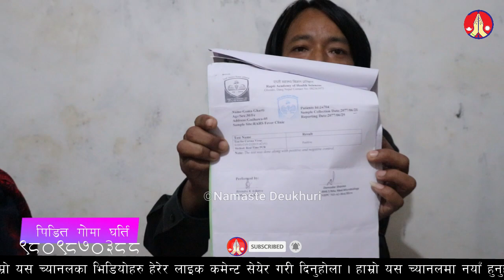हे .... भगवान । omg || यस्तो कसैलाई पनि नहोस । Goma Gharti Kidney Faill || Namaste Deukhuri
नमस्कार म आशिष कल्पवृक्ष हजुरलाई हाम्रो Youtube Channel Namaste Deukhuri मा हार्दिक स्वागत छ ।
श्रीमान सर्जन घर्ती ९८२२९४१४४६ गोमा घर्ती विरामी 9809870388
ashish kalpabriksha